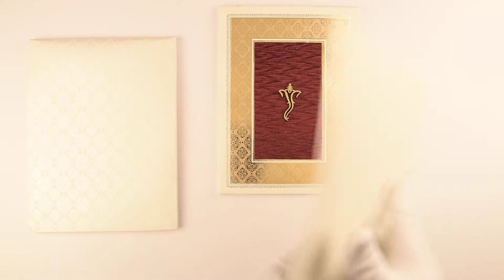PSKU00096382, Hindu Wedding Invitations, Hindu Shaadi Cards Online, IndianWeddingStore.com